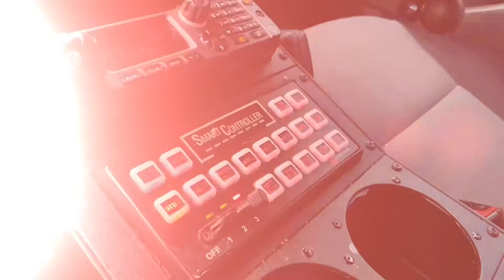Fairfax County Police Department Hype Trailer💥🚨🚔 [joinfcpd.org]